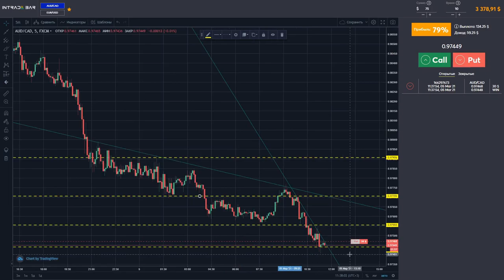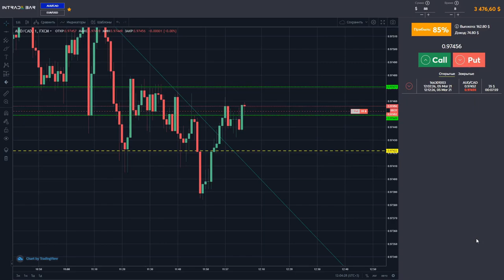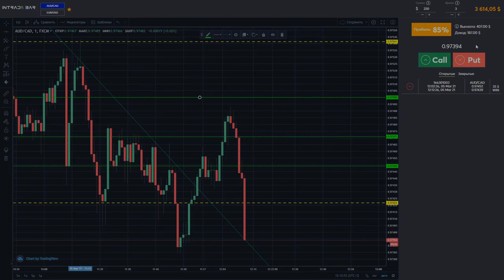🔵 AUD/CAD trading | BROKER [inbar] 1-SOAT | AGGRESSIVE TRADING | 16+ dadotrader